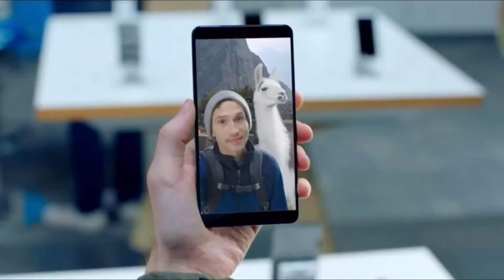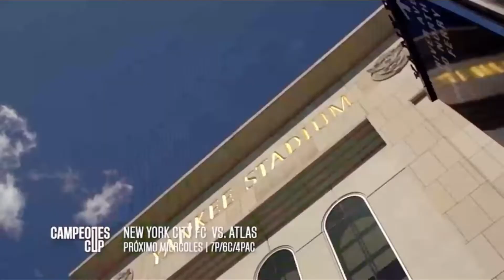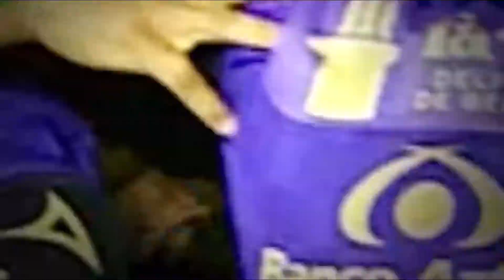Comerciales TUDN USA (Septiembre 2022) #2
Creditos a @tudn_usa y @concacaf

Durante Diriangen vs Olimpia

Commerciales:

0:00 Antes de los Commerciales
0:17 Toyota Corolla Cross
0:47 Red Bull
1:17 AT&T
1:47 Nashville vs LA Galaxy
2:17 Combate Global
2:47 New York City vs Atlas
3:17 Necaxa vs America
3:47 La Jugada
4:02 Triple Cartelera Liga MX Domingo
4:17 Fin de los Commerciales